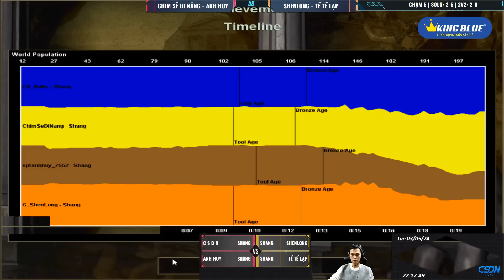Chim Sẻ thể hiện TƯ DUY BO NHÀ TOP 1 trước ShenLong | AoE Highlights